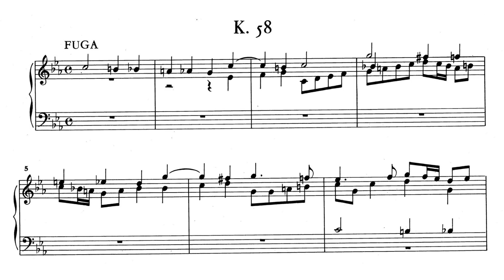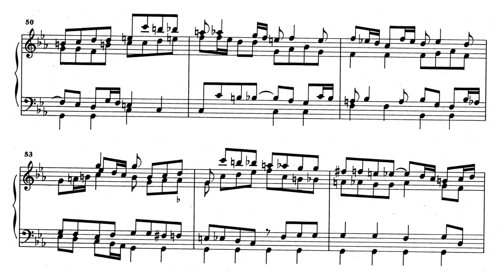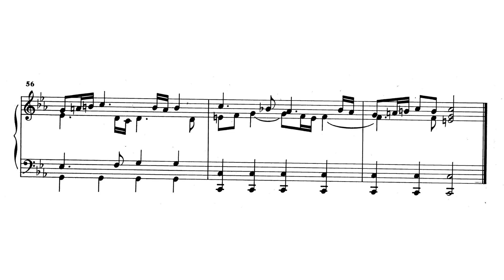Scarlatti: Keyboard Sonata in C minor, K.58